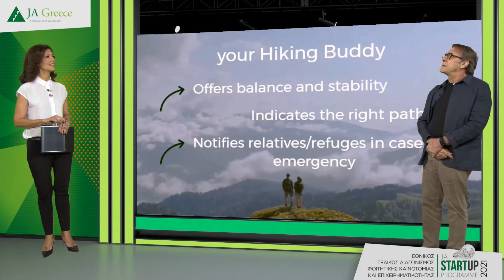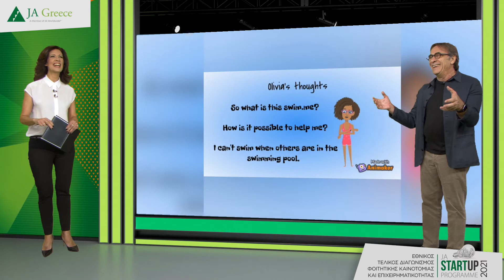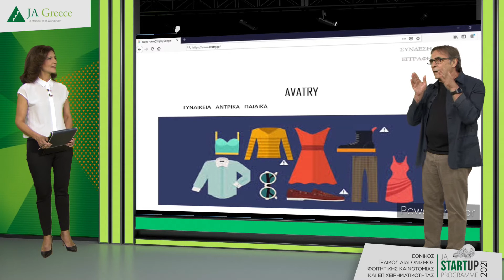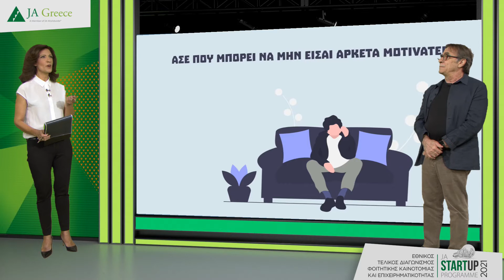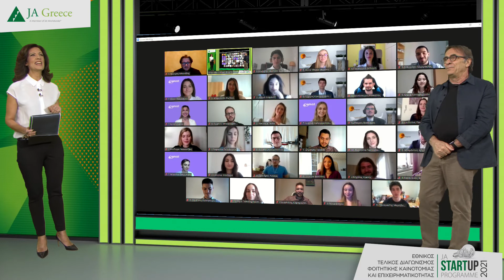Peter Economides JA Start Up 2021